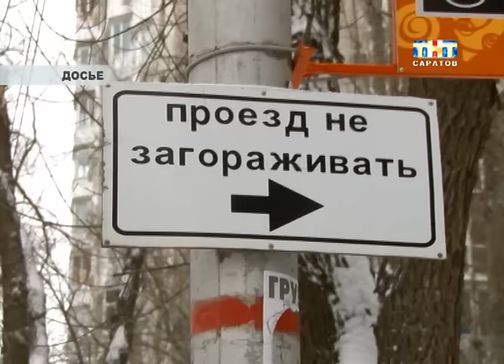Неправильно припаркованный автомобиль стал причиной переноса ремонтных работ на теплотрассе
Страдают от автолюбителей. Сегодня неправильно припаркованный автомобиль стал причиной переноса ремонтных работ на теплотрассе. Как минимум на день. Машина, оставленная на дороге, не позволила вскрыть асфальт и устранить неполадки. К таким сюрпризам коммунальщики уже привыкли. Зачастую провести работы мешают и так называемые "подснежники"...